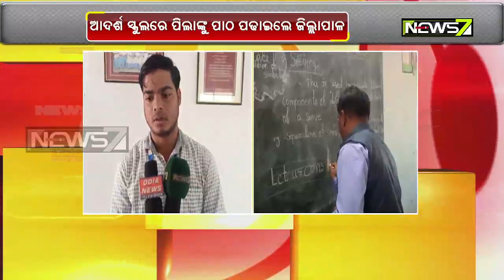Ganjam Collector Vijay Amruta Kulange Surprise Visit To Adarsh Vidyalaya & Taught Students